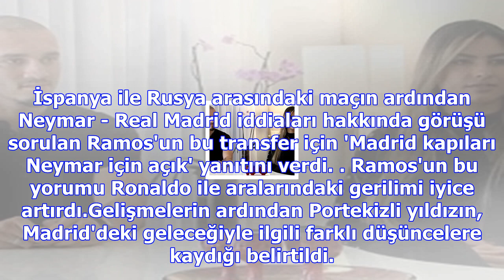Real madrid'de büyük gerilim! ronaldo ve ramos...